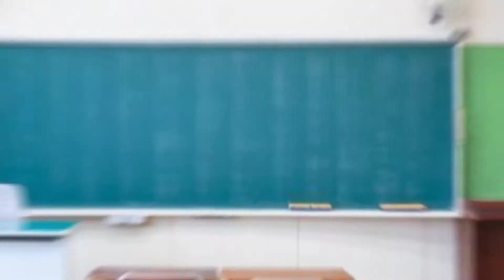Fear of being REJECTED by a Girl? WATCH THIS!